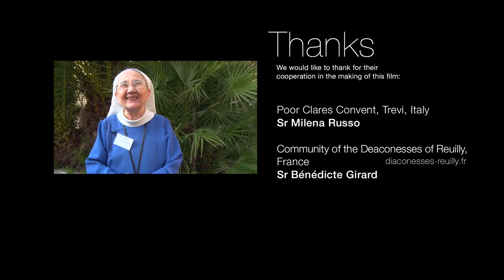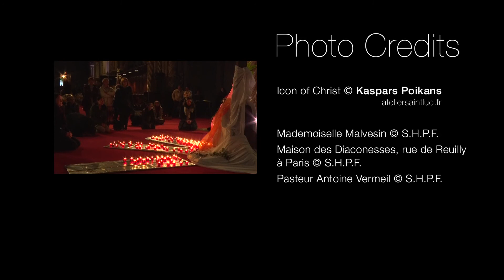“Pojď a následuj mě!” Zasvěcený život dnes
Od počátků křesťanství si muži a ženy volili závazek celibátu kvůli Kristu a evangeliu a žili v čistotě, chudobě a poslušnosti. Jako dar od Boha a zároveň odpověď na osobní povolání nabral zasvěcený život v průběhu staletí velmi rozdílné formy, ale nejčastěji zahrnuje tři základní prvky: zasvěcení, poslání a bratrský a komunitní život. V tomto filmu vás Net for God zve na setkání zasvěcených osob z různých komunit, církví a zemí, které odpověděly na stejné volání Krista, aby všechno opustily a následovaly ho.